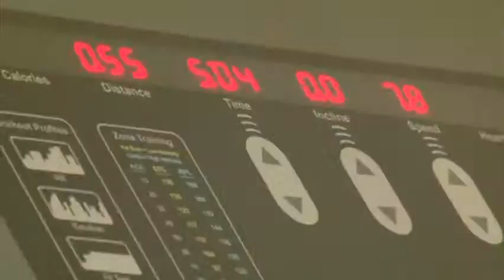Can a Workout Beer Be Good For the Body? [Carolina News]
It's a myth that's been floating around the fitness community for what seems like ever: Can drinking a beer following a workout be good for the body? Amit Kumar investigated the issue, following a recent study in Spain that suggested that the urban legend may hold some truth. Original air date March 5, 2013, for Carolina News.